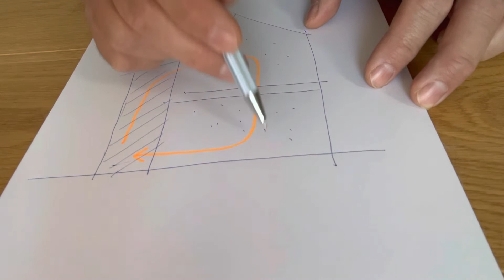Energiatakarékos, energiatudatos otthon 52.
Üvegházzal / napcsapdával a gazdaságosabb épületműködtetésért...